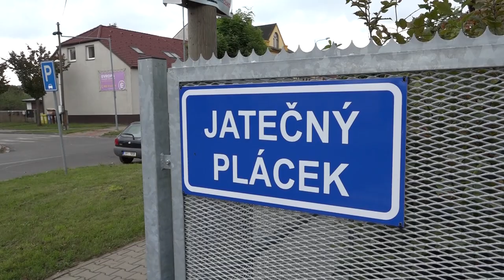O víkendu začínají jarní mobilní svozy odpadu